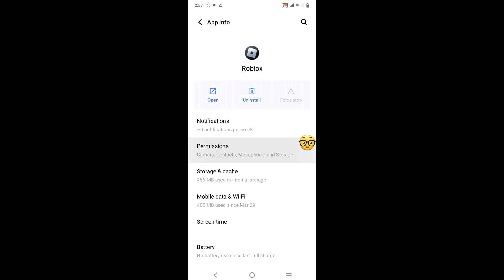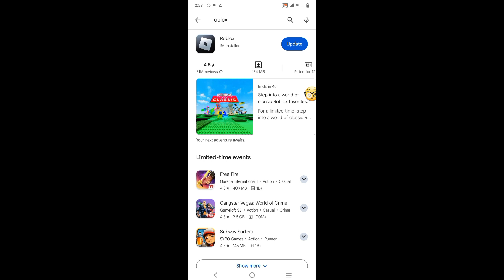Roblox failed to connect to the game (Id 17 connector attempt) error ......